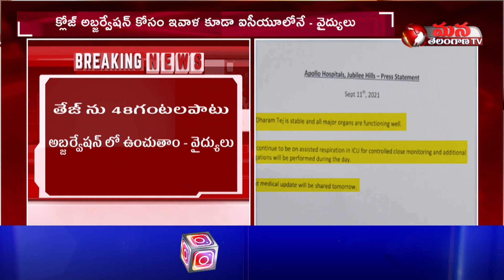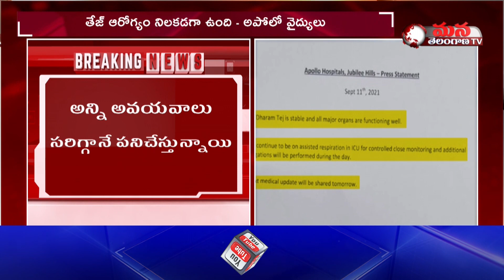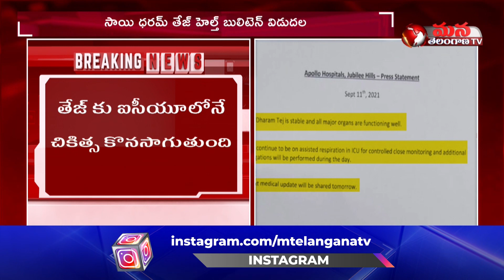BreakingNews || Special Report on Hero Sai Dharam Health Bulletin | Mana Telangana TV